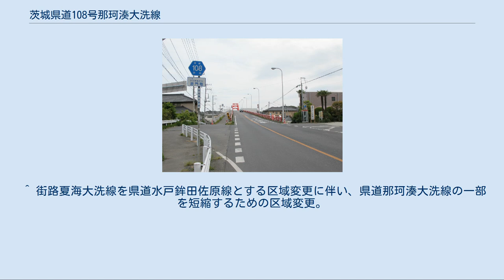茨城県道108号那珂湊大洗線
茨城県道108号那珂湊大洗線 ひたちなか市海門町（2013年5月） 遠景の赤い構造物は海門橋のアーチ。
 茨城県道108号那珂湊大洗線（いばらきけんどう108ごう なかみなと おおあらいせん）は、茨城県ひたちなか市から同県東茨城郡大洗町に至る一般県道である。
 ひたちなか市部田野の国道245号から同市那珂湊市街を経て、大洗町桜道の鹿島臨海鉄道大洗駅前に至る一般県道。
途中、那珂川河口の海門橋を渡る。
路線名の「那珂湊」は、ひたちなか市の平成の大合併前の自治体である那珂湊市に由来する。
 1959年（昭和34年）10月14日、新たな県道として那珂湊市を起点とし、東茨城郡大洗町を終点とする区間を本路線として茨城県が県道路線認定した。
1978年（昭和53年）、那珂湊市街地を通過していた国道245号の旧道移管に伴って、国道の旧道部分の一部を編入して路線が延長されて、起点が湊本町交差点から同市の部田野交差点に移された。
1995年（平成7年）に整理番号108となり現在に至る。
 道路法の規定に基づき、ひたちなか市部田野（部田野交差点） - 同市西十三奉行（一般県道中根平磯磯崎線分岐）間および、ひたちなか市湊本町（主要地方道水戸那珂湊線交差） - 東茨城郡大洗町磯浜町（大洗鳥居下交差点）間は、緊急輸送道路として機能を維持するため、災害発生時の被害拡大防止を目的に道路用地内に電柱を建てることが制限されている。
 大洗海岸通り 元々は、大洗町内の茨城県道173号大洗公園線（祝町 - 大洗鳥居下）の通称道路名。
2013年12月の道路区域指定で、大洗公園線は那珂湊大洗線との全線重複区間となる。
 サン・ビーチ通り 大洗町内の茨城県道2号水戸鉾田佐原線の大洗鳥居下 - 大洗サンビーチ入口（国道51号）までの通称道路名で、このうちの大洗鳥居下 - 大洗マリンタワー間が水戸鉾田佐原線と那珂湊大洗線が重複する。
 きらめき通り（都市計画道路 駅前海岸線） 茨城港大洗港区沿岸の東茨城郡大洗町港中央から、鹿島臨海鉄道大洗駅前の同町桜道を結ぶ、延長687 m、幅員18 m/2車線、4.5 m両側歩道の街路。
もとは1968年（昭和43年）12月28日に都市計画決定されていたものの、住宅密集地の中を横断することから未整備状態が続いていたが、東日本大震災を踏まえた津波避難経路としての役割を持つ道路として、平成24年度から復興交付金事業により5年8カ月の期間と約18億円をかけて整備が進められ、2016年（平成28年）11月7日に開通した。
 街路完成は東日本大震災を契機として、茨城県と大洗町のほか、地元住民が一体となって成し遂げたものであり、津波で大きな被害を受けた地元地権者から防災道路整備の必要の理解と協力により、2013年9月からの用地交渉開始から1年半後には予定用地の96%まで取得するなど用地買収は順調に進み、2015年末までに本線上のすべての用地買収が完了した。
2015年11−12月の2カ月をかけて、道路の経路上にかかっていた弥生時代の集落跡である髭釜遺跡の発掘調査を経て、2015年12月から2016年10月の11カ月間で道路整備工事が行われた。
 ^ 街路夏海大洗線を県道水戸鉾田佐原線とする区域変更に伴い、県道那珂湊大洗線の一部を短縮するための区域変更。
 ^ 茨城県道173号大洗公園線の全線（祝町 - 大洗鳥居下）および、茨城県道2号水戸鉾田佐原線の一部（大洗鳥居下 - 大洗マリンタワー前）と重複。